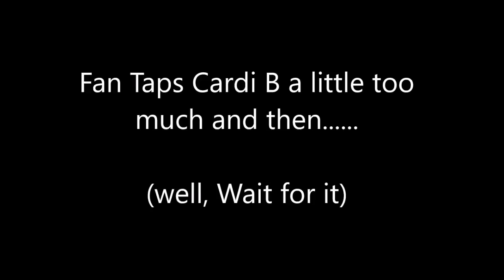Cardi B fan touch her too much & Watch what happens next... 😳👀 (Video)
Cardi B female fan tried to get a picture with her and kept on getting a little too close and wouldn't stop tapping her arm and look what happens 🐸☕️

(Footage via East Coast Renaissance)